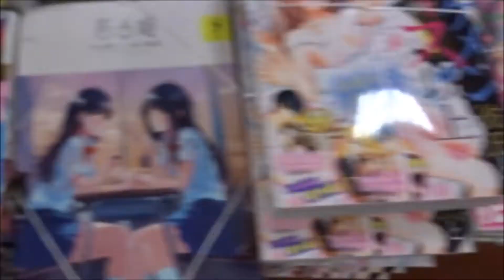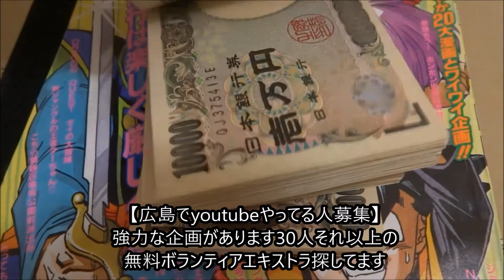別冊少年チャンピオン2018年6月号「おしかけメイドの白雪さん」「AIの遺電子 RED QUEEN」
500万回再生達成
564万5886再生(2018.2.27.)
3年間で動画1万本
Hiroshima Prefecture
Itsukushima Shrine
 毎日投稿
広島youtuber
次世代 youtuber
１日10万回再生
１００万回以上再生されている動画、チャンネル